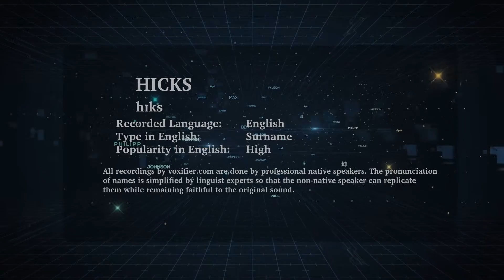How to Pronunce Hicks in English - Voxifier.com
This is the English pronunciation, popularity, and phonetics recording of the surname Hicks. The same name may exist in other languages with different pronunciations.